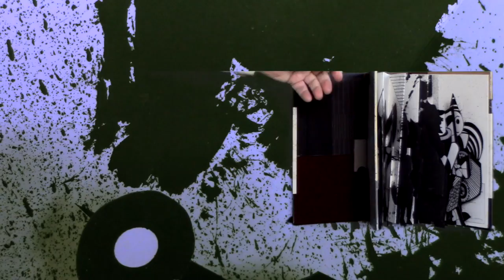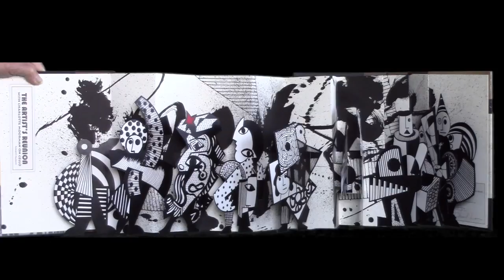THE ARTIST'S REUNION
THE ARTIST'S REUNION is an accordion artist pop-up book.
Each of the characters represent an artist.